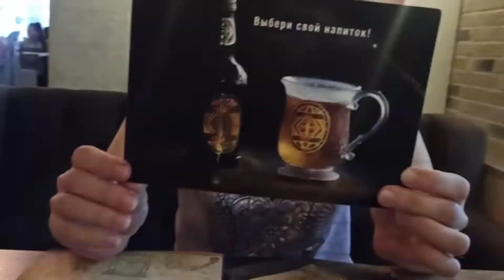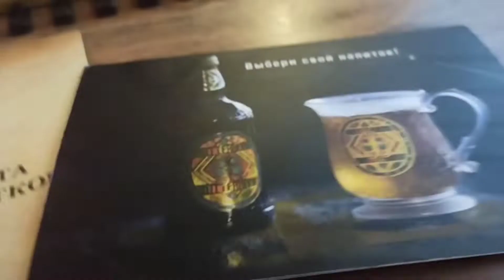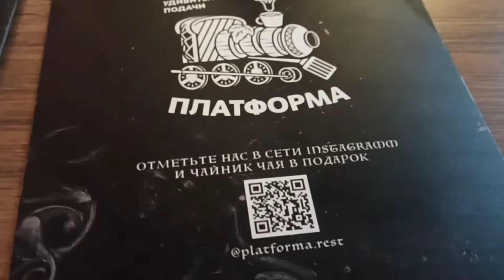ДЛЯ ФАНАТОВ ГАРРИ ПОТТЕРА.КУЛА СХОДИТЬ С ДЕТЬМИ В КРАСНОДАРЕ? ОБЗОР РЕСТОРАНА "Платформа" В СБС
Посетили ресторан по мотивам Гарри Поттера в Краснодаре .
Находится в СБС на 3 этаже .
Попробовали сливочное пиво и вкусно покупали.
Прекрасное место для посещения с детьми и просто чтобы окунуться в атмосферу сказки